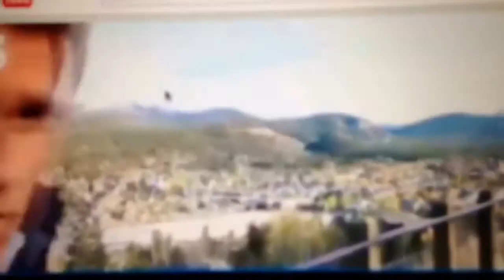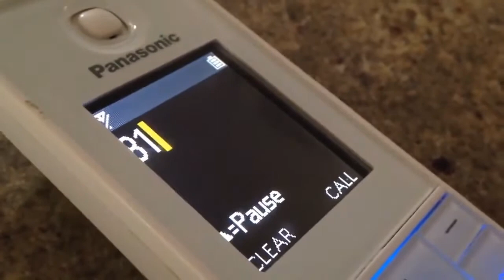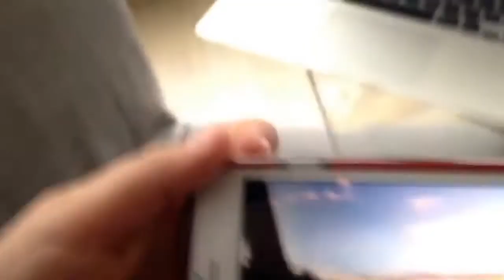The Visitors S1 E1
Original 1 that was deleted then found.